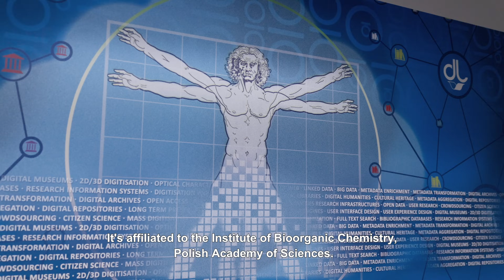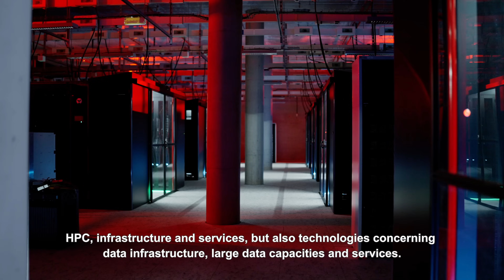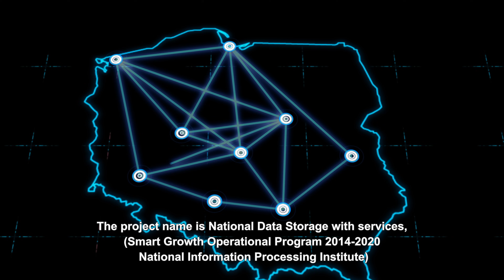PSNC's Quantum Leap in HPC Capabilities with xFusion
Poznan Supercomputing and Networking Center (PSNC), stands as one of Poland's top five national research and education data centers, needed to expand its HPC infrastructure to meet the growing demands of big data, data science, and AI applications, while ensuring efficient data access and competitive edge in HPC across Poland and Europe.